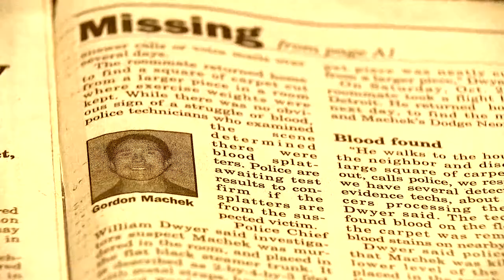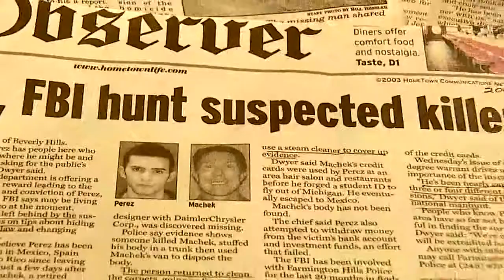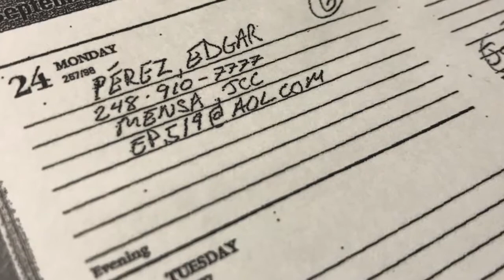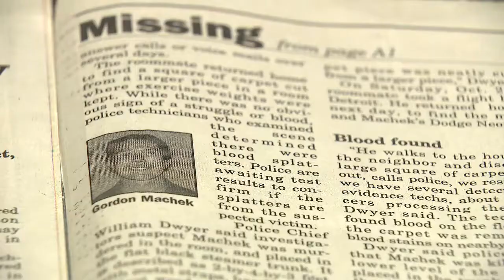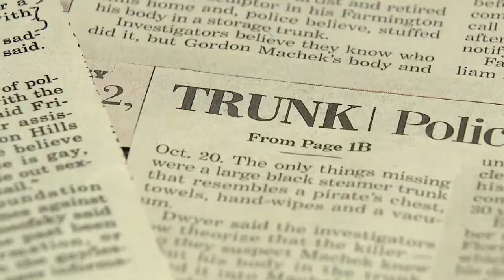EDGARDO PEREZ: THE FACE OF EVIL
He’s being called “the face of evil.” Suspected  murderer, Edgardo Perez, has been on the run for more than a decade. He’s accused of killing a Farmington Hills man in 2001 then disposing of his body and fleeing the country. Edgardo Perez is also accused of impersonating his victim to steal his identity and his lifetime of savings. Where is Edgardo Perez?